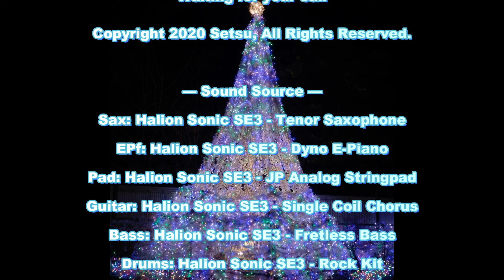【インスト・オリジナル曲】Waiting for your call